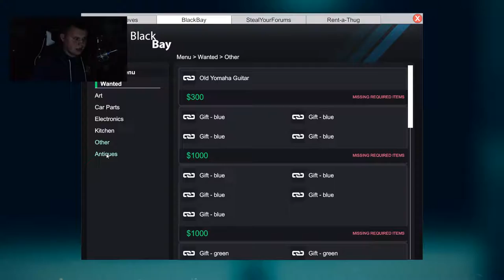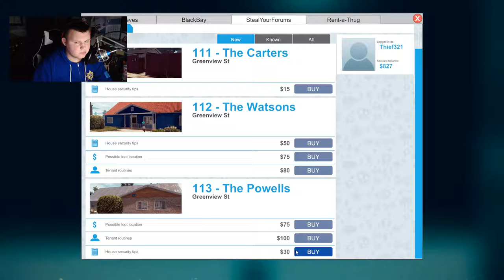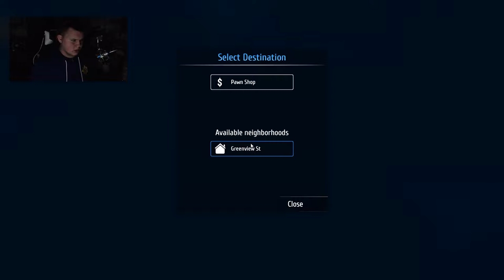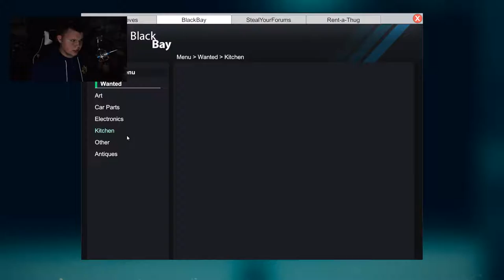Thief Simulator - Part 3 - He Comes The Police